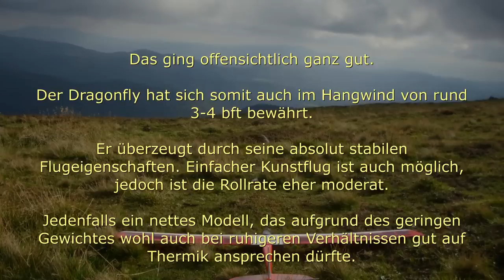✈ DRAGONFLY 1800 [Hobbyking] - Erstflug am Hang [HD]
Auf der Suche nach einem preisgünstigen alltagsfähigen Fluggerät über den Dragonfly gestolpert und zugeschlagen.

Der Bau an sich war keine große Herausforderung und somit erhob sich dieses Fluggerät recht schnell zum Erstflug am Hang in die Lüfte.

Bei rund 3 bft (~20 km/h) Windgeschwindigkeit ging's also ans Werk...

Equipment:
Stock motor (~50% throttle range)
30A ESC
9x6" folding prop
3S 2200 mAh Lippo battery
4 micro servos (9g digital metal geared)
6 Ch Receiver

The Dragonfly 1800 EP Composite Glider offers devilish good looks with its bright red fiberglass fuse and high quality carbon fiber canopy. You won't believe the price for such a good looking model!

The Dragonfly features a nicely constructed fiberglass fuselage which is inclusive of the vertical tailplane, lightweight carbon fiber canopy with a beautifully covered built-up balsa wing and horizontal stab. The elevator and rudder pushrods come pre-installed as does the radio tray to cut down on assembly time.

As with any proper glider, the wing is easily removable offering quick and assembly/disassembly at the field. This makes transport and storage a breeze.

A 28-36 size brushless motor and folding prop w/spinner is also included. This means you will simply need to add your own ESC, servos and lipoly battery to get the Dragonfly in the air. All necessary hardware is included.

Features:
• Composite fuselage
• Carbon fiber canopy
• Removable wing for easy transport
• Brushless motor and folding prop w/spinner included